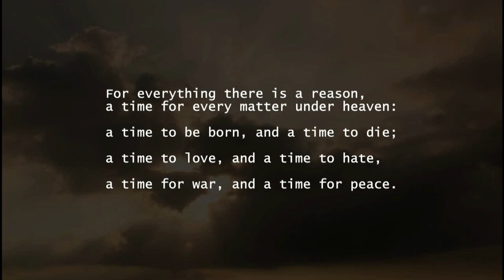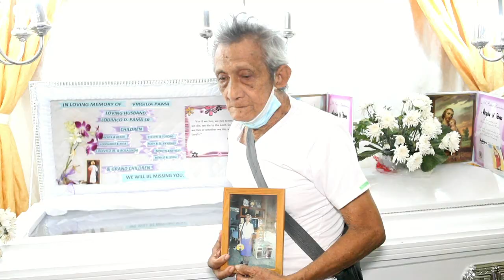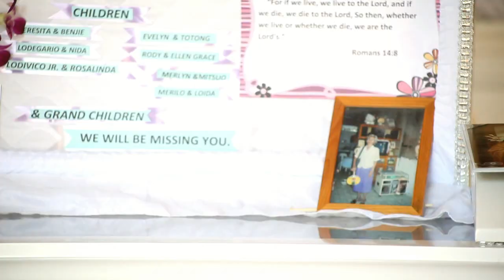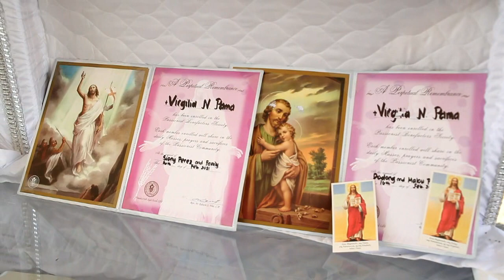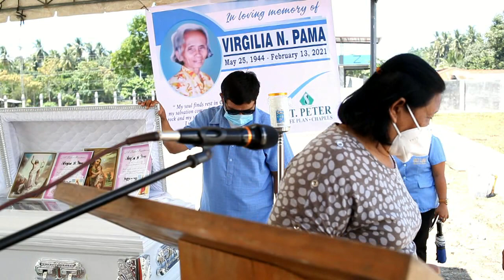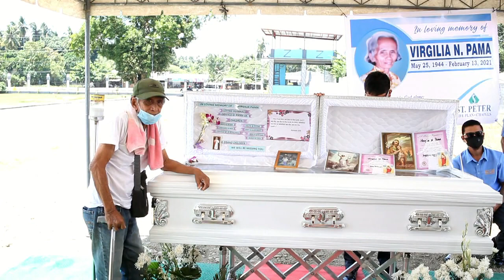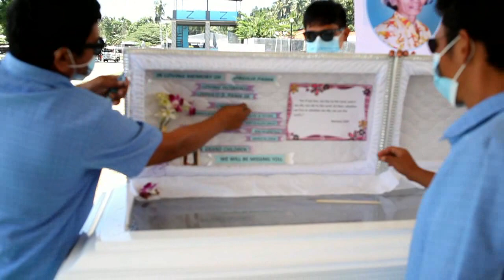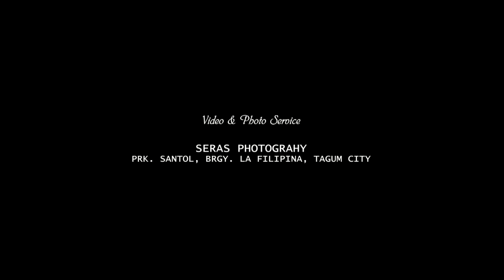Pama, Virgilia N. Body Rest_fullHD_1280p_mp4video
BURIAL
1 Day upload Video Coverage